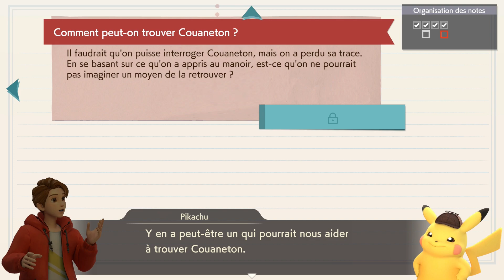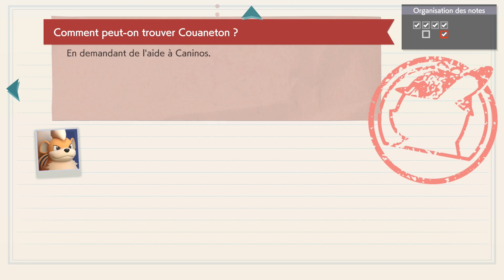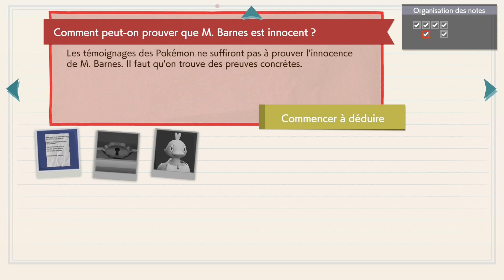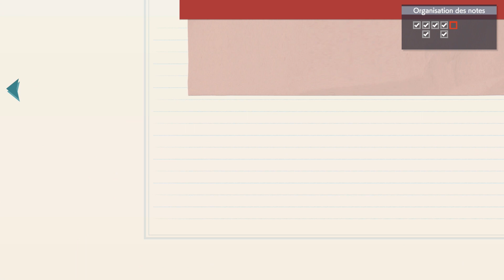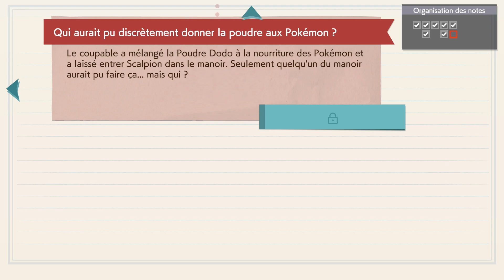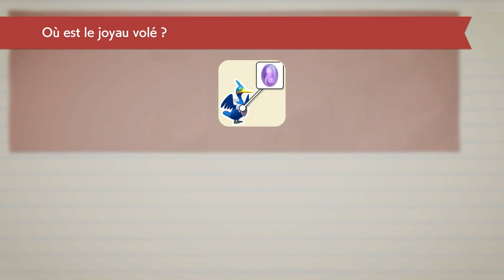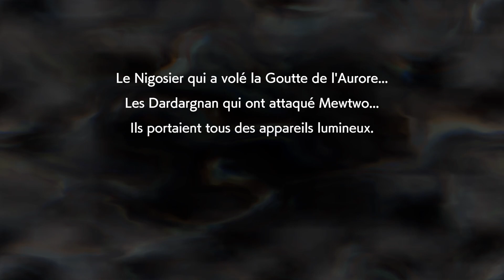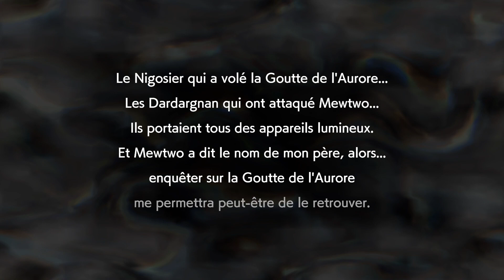Let's play (fr) Le Retour de Détective Pikachu #3 : Le voleur démasqué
🔸 Les indices convergent ! Nos soupçons se confirment ! Nous allons démasquer le voleur de la Goutte de l'Aurore !

Acheter Le Retour de Détective Pikachu